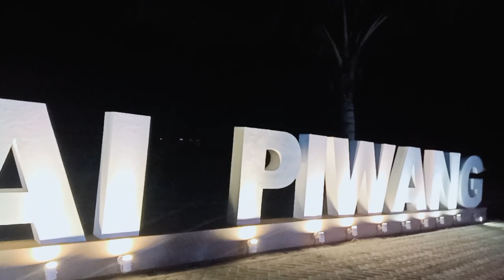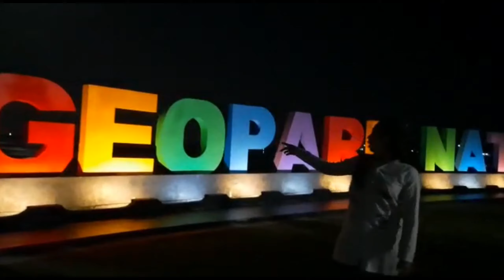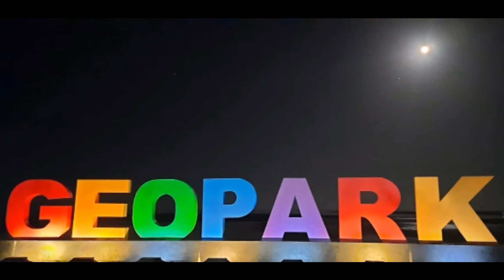Pantai Piwang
Pantai piwang adalah salah satu tempat bersejarah di Kab. Natuna, Piwang artinya Rindu, Kangen. Pantai ini adalah tempat melepas rindu setiap orang baik kepada keluarga, sahabat, maupun kekasih. Suasana dipantai sangat indah, dikarenakan bulan lagi berperan pada malam itu ia bersinar terang menghiasi indahnya pemandangan pantai pada malam hari